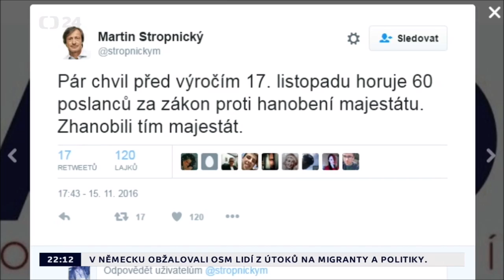Tejc: Urážek prezidenta by se neměl nikdo dopouštět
Jeroným Tejc: „Překvapilo mě rozhodnutí soudu, který zatím nepotrestal ty, kteří zcizili prezidentskou standartu. Myslím si, že to je věc, která je pro řadu z nás nepochopitelná. Nemyslím si, že tady šlo o svobodu projevu, tady došlo ke zcizení státního symbolu, bez ohledu na to, kdo je prezidentem. Tento čin měl být podle mého názoru potrestán.”

Jeroným Tejc, poslanec za ČSSD a Bohuslav Chalupa, poslanec za ANO diskutovali v Událostech komentářích o návrhu zákona, podle kterého by za hanobení - urážku hlavy státu hrozilo až roční vězení.
Autor: Česká televize, Události komentáře